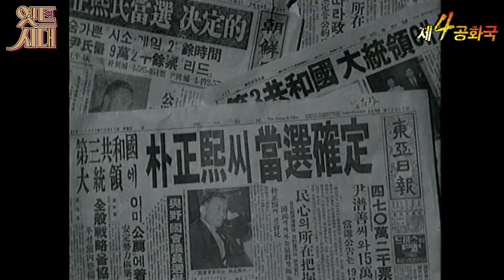[제4공화국/第4共和國] 23회(상) 김형욱 실종 사건 (1)남산 멧돼지의 충성심 MBC 960103 방송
[제4공화국/第4共和國]

EP23(상)
1979년 10월, 프랑스에서 갑자기 실종된 김형욱 전 중앙정보부장. 그는 어떻게 박정희의 눈에 들게 됐는가. 중앙정보부장으로 어떤 행동을 했는가. 그리고 박정희에게 버림받기 전 어떤 암투에 휘말렸는가.

출연진 : 이창환 전인화 백일섭 오미희 박근형 이대근 노주현 한인수 임채무 김봉근